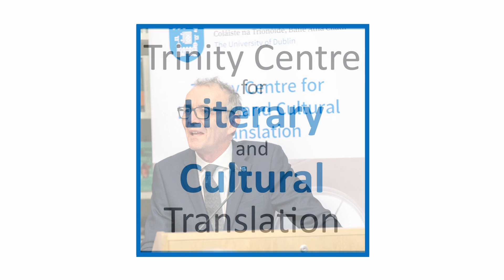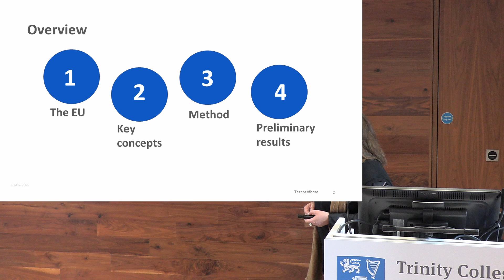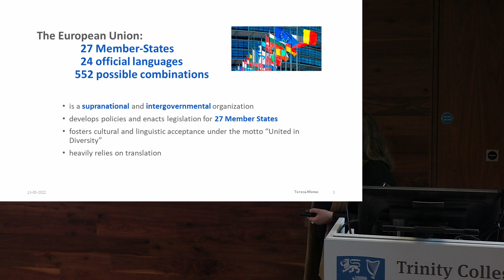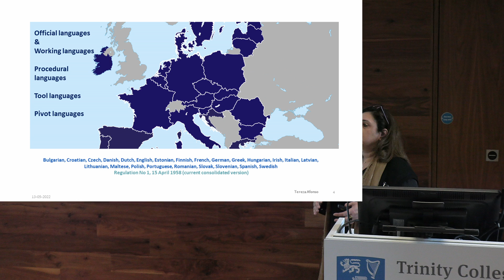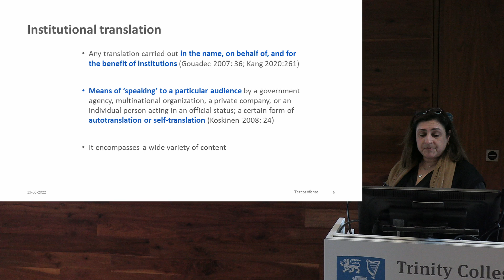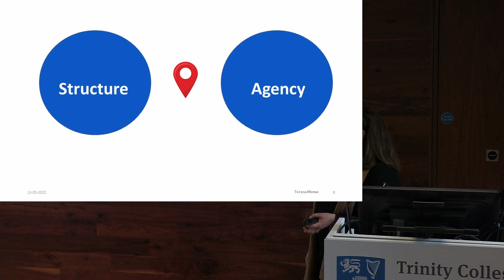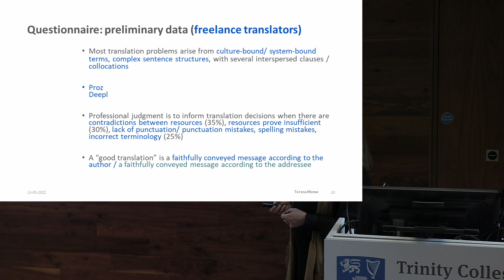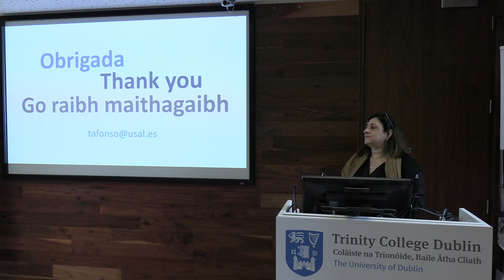Translator’s Agency in the European Union: between constraints and not-common sense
Tereza Afonso, Universidad de Salamanca

The European Union (EU) is a supranational and intergovernmental organization that develops policies and enacts legislation for 27 Member States. Relying heavily on translation, negotiations and drafting processes involve 24 languages and a politically loaded standardization that seeks to manage the differences at the national level and the commitment and compliance of the sovereign countries involved. The terminological, textual, and also visual design of EU documents is grounded on evolving commonalities that seek to coordinate the national and the supranational. Translations are no exception. They are submitted to strict translation guidelines and resources that provide for the use of a controlled language, including terminology. Against this background, translators’ agency is considered to be constrained and highly standardized, almost mechanically conducted and a step away from being replaced by machine translation. This contribution will contend that such standardization practices conceal rather than withdraw translators’ agency and explore the nature of such agency. This paper reports on a study of freelance and in-house Portuguese translators, relying on a survey to elicit translators’ beliefs as to their possibilities for autonomous agency. The study contends that, beyond a functional approach to their task (and consideration of purpose, genre particularities, and specific quality requirements of the texts they translate), translators’ hypothesis regarding other agents' perception and expectations are conditioned by their not-so-shared beliefs as to the expectations of the organization, their peers and other agents, as to the final translation products. The results will highlight how these translators individually